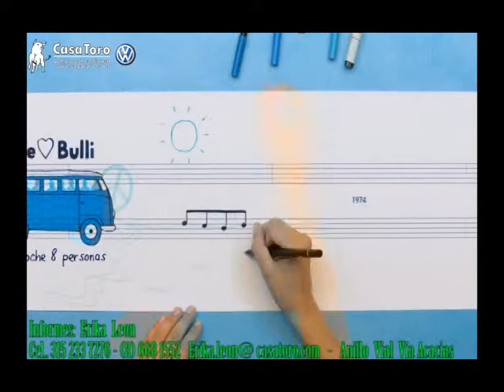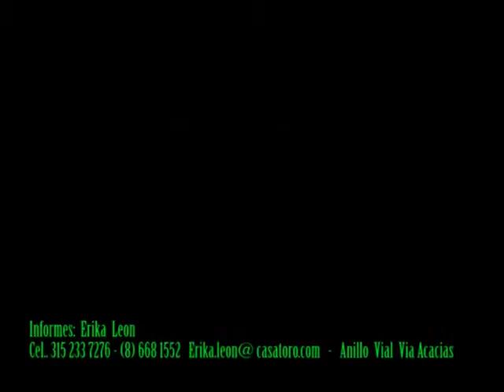CasaToro Volkswagen Villavicencio1.avi